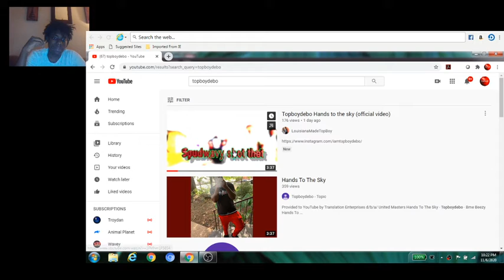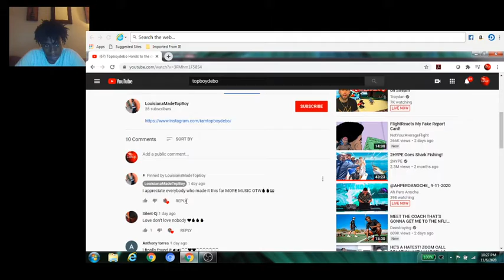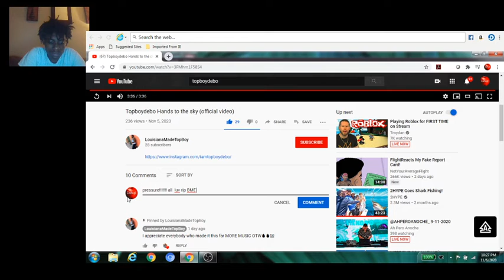Bro this song hard!!! Topboydebo- hands to the sky (reaction video)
follow my instagrahm @sayy_zach